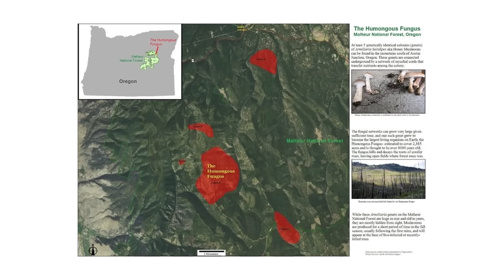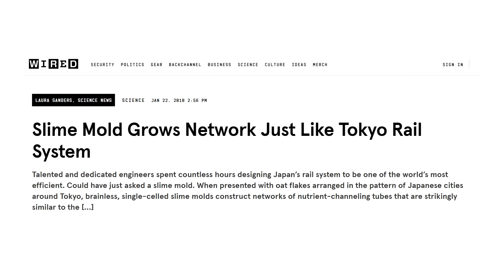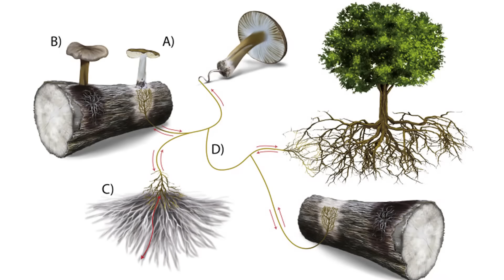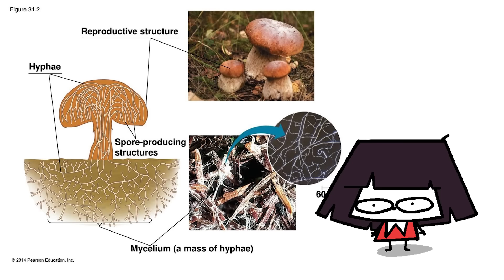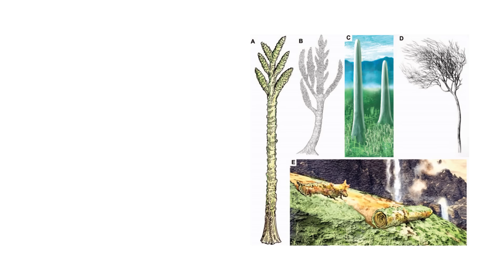why I would rather be part of a mushroom colony (than go to work tomorrow)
this vid is about the fascinating life of the fungal networks.

we learn about what fungi are, how they think, and most importantly-- how mushrooms communicate w each other and why they are way better than humans at literally anything, have been for millions of years in fact and could (should) take over the planet sometime soon.